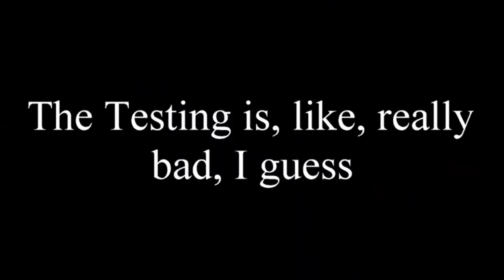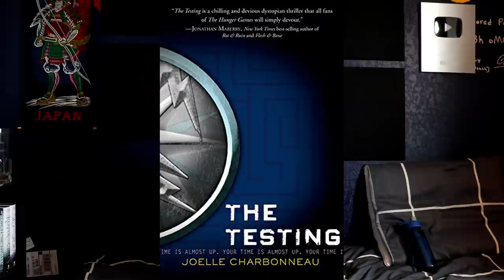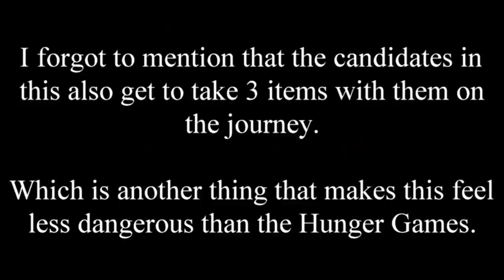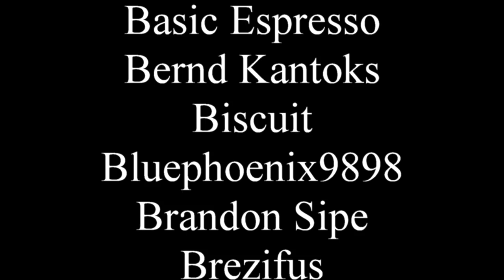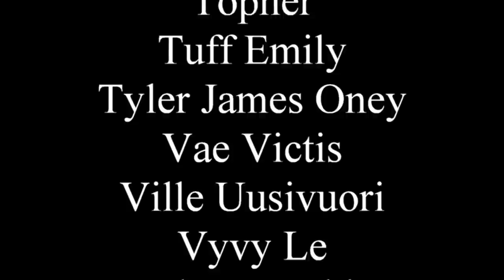The Testing is, like, really bad and dumb, I guess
This is like going on a tinder date with a fat girl, thinking you'll be okay with that, then learning she's a serial killer.

0:00 - Intro
4:54 - Book 1
1:06:10 - Book 2
1:31:47 - Book 3